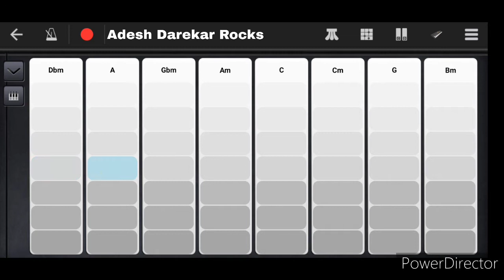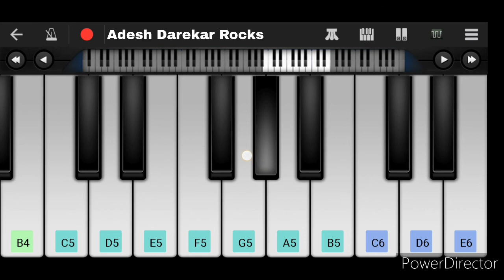Dj Alok Vale Vale * Free Fire | On Walkband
App Link:-

dj alok vale vale on piano
dj alok vale vale
dj alok vale vale song
dj alok vale vale in piano
dj alok vale vale free fire